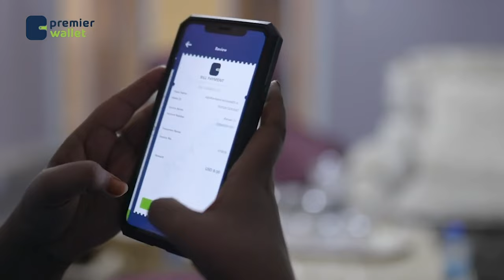Soodhoweynta & Caleemosaarka Suldaanka Beesha Muuse Cabdalle ayaa ka socda magaalada Berbera